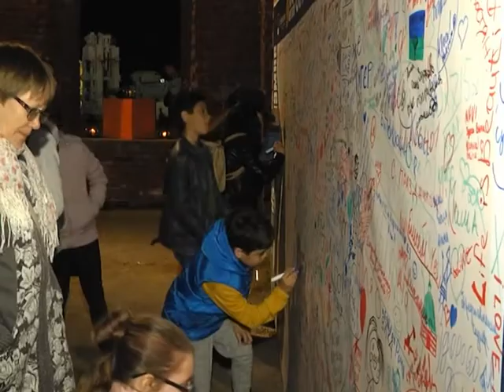Дом на зелен камне